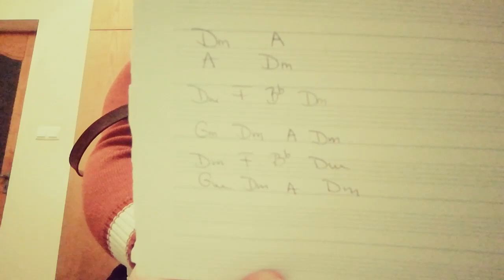Harmonikaiskola 5. rész